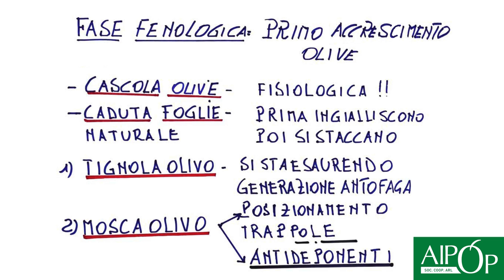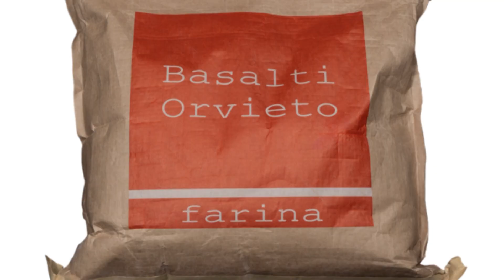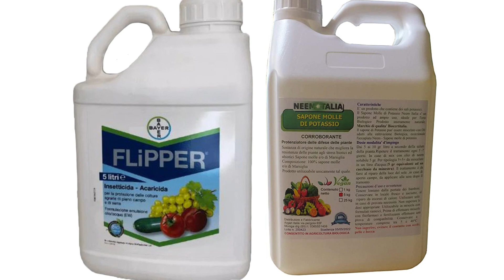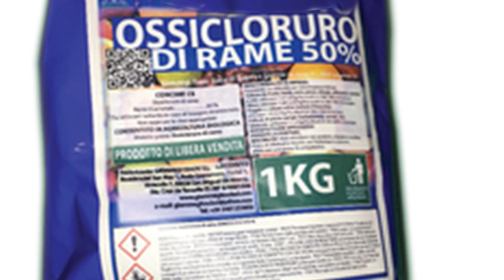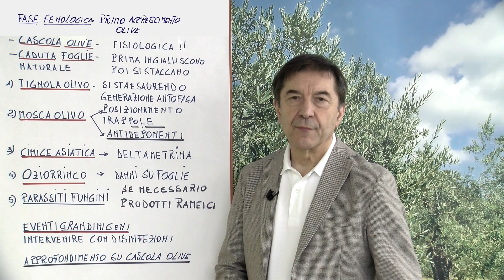Periodico olivo 5 luglio 2024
Periodico n 27 del 5 luglio 2024
Fase fenologica: primo accrescimento dell’oliva.
Cascola olive
Il dott. Luca Peruzzetto ha rilevato che in alcuni oliveti si presenta una cascola anomala di olive verdi che, alla vista, si presentano sane. Al solo tocco queste olive cadono senza resistenza e, una volta sezionate, rivelano una consistenza spugnosa, con grumi compatti distanziati.
Questa granulosità interessa inizialmente il mesocarpo, per poi estendersi all'endocarpo.
In alcune olive, i tessuti endocarpici, formati in seguito alla fecondazione, sono evidenti, rendendo difficile attribuire la cascola a una mancata impollinazione.
Può l'eccesso di pioggia causare stress idrico alla pianta, alterando il normale metabolismo e la distribuzione dei nutrienti, da portare a una struttura interna anomala dei frutti?

Considerazioni
Il mesocarpo, lo strato carnoso del frutto, è il primo a mostrare segni di peggioramento con una consistenza spugnosa e granulare.
Questo effetto sembra dovuto a un'alterazione del turgore cellulare.
L'endocarpo, che non ha ancora consistenza legnosa, è coinvolto nel processo di degradazione.
L'eccesso di pioggia potrebbe aver causato un accumulo anomalo di acqua nei tessuti dell’oliva, alterandone la consistenza e portandola alla cascola.
Situazione fitosanitaria
Tignola dell’olivo (Prays oleae): si sta esaurendo la generazione carpofaga, che attacca le piccole olive.
Mosca delle olive (Bactrocera oleae): nelle trappole di monitoraggio, si osserva un aumento significativo delle catture d'adulti di Mosca delle olive. Per chi intende adottare strategie repellenti e antideponenti utilizzando polveri di roccia, è prossimo il momento ideale per il loro impiego, compatibilmente con le condizioni climatiche.
Le olive, infatti, stanno raggiungendo o hanno già allo stadio di sviluppo in cui sono in grado di attrarre le mosche femmine, pronte per l'ovideposizione.
L’uso di polveri di roccia, come il caolino, la bentonite, la zeolite, la calce agricola, è particolarmente indicato anche per superfici di piccole dimensioni. Questi prodotti agiscono creando una barriera fisica che impedisce alle mosche di deporre le uova sui frutti.
La polvere di roccia ricopre la superficie delle olive, rendendole meno attraenti per le mosche e ostacolando fisicamente l'ovideposizione.
È fondamentale applicare il prodotto in modo uniforme su tutta la vegetazione, assicurandosi di coprire bene ogni parte della pianta, prima che la mosca inizi a deporre le uova.
Questo intervento deve essere eseguito in un momento in cui le condizioni meteorologiche favoriscono la sua applicazione e l'efficacia.
Per chi preferisce utilizzare le trappole per la cattura massale, è ancora possibile procedere con la loro installazione.
Le trappole attrattive, come quelle a base di feromoni o di attrattivi alimentari, sono progettate per ridurre la popolazione di mosche catturando sia i maschi sia le femmine.
Disporre le trappole in maniera strategica all’interno dell’oliveto può contribuire a ridurre significativamente l'infestazione, interrompendo il ciclo di riproduzione del parassita.
È importante tenere conto delle condizioni climatiche attuali e previste, poiché può influenzare sia l’efficacia dei trattamenti con polveri di roccia sia il funzionamento delle trappole. Periodi di pioggia intensa o prolungata possono lavare via le polveri, riducendo la loro efficacia, mentre temperature estreme possono alterare il comportamento delle mosche e l’efficacia degli attrattivi nelle trappole.
Cimice asiatica (Halyomorpha halys): negli oliveti controllati vi è la presenza di adulti, uova e neanidi. Se rilevati tra le piante e non è stata ancora eseguita un’azione a contrasto, è possibile intervenire avvalendosi della Deltametrina, per un solo trattamento l’anno, che limita pure la popolazione di Mosca dell’olivo.
Cocciniglia mezzo grano di pepe (Saissetia oleae): dove sono stati eseguiti interventi fitosanitari, la presenza di neanidi è diminuita. Dove non sono state prese misure, è ancora possibile intervenire con olio minerale, insetticida biologico di copertura, o saponi molli potassici che agiscono pure sciogliendo i residui organici che le cocciniglie rilasciano sulle piante, come la melata, diminuendo così l’espansione delle fumaggini.
Oziorrinco (Otiorrhynchus cribricollis): ancora presenze del coleottero in più oliveti, la difesa va attuata collocando sul tronco fasce di lana resinata, così da impedire la risalita dell'insetto sulla chioma.
Occhio di pavone (Spilocaea oleagina): negli impianti con accertate infezioni, utilizzare prodotti rameici in forma di ossicloruro o idrossido o pyraclostrobin.